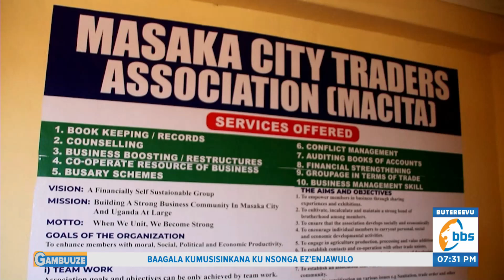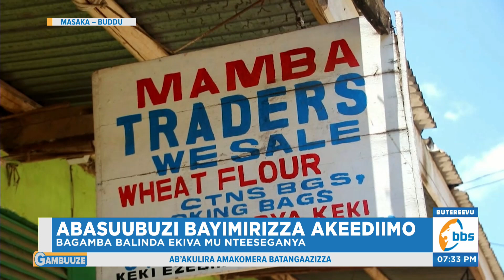Abasuubuzi Bayimirizza Akeediimo, Bagamba Balinda Ekiva mu Nteeseganya